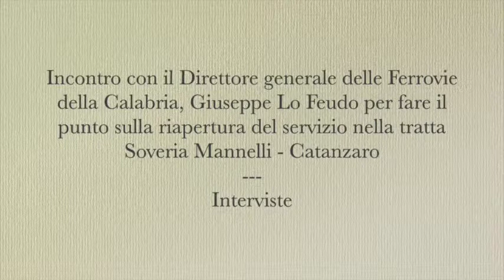Intervista a Florindo Rubbettino, Editore. Ferrovia Soveria Mannelli - Catanzaro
Intervista a Florindo Rubbettino - Editore.